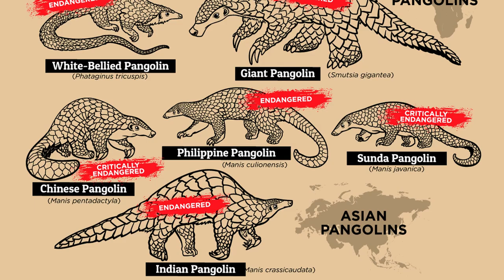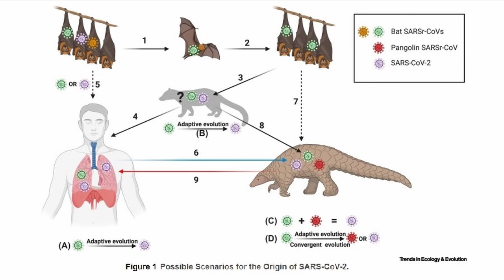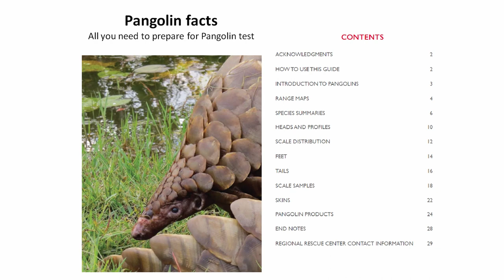What Do You Know about the Pangolin?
A song for the world's most illegally traded animal. The song contains lots of facts about pangolins, and is a plea to conserve them.
You can support the artist by buying this track, or the entire album on Bandcamp

In fact, do you know anything at all?
There are many myths that need some disentangling
Are they reptile, mammal, fish or fowl, and are they big or small?

Well, for a start, they are mammals, of the Order Pholidota
The only mammals in the world that are covered in scales
When they’re threatened they release an awful fowl smelling odour
And their scales are made of keratin, just like our fingernails

And they can curl up in a ball just like an armadillo
With those scales sticking out their self-protection is enhanced
They grow up to one metre, weigh as much as 30 kilo
With their long sticky tongue they eat termites and ants

I guess you’ve learnt a little bit just now
There are still many myths that need some disentanglin’
Are they safe, or endangered, and if so, why and how?

There are 8 separate species, from Africa and Asia
And they’ve been here on this earth almost 100 million years
But the bad news that I have is that they’re critically endangered
The illegal wildlife trade could make them disappear

’Cos they are hunted for their meat, and they’re hunted for their scales
To treat asthma, cure cancer, help new mothers with their milk
There’s no evidence it works, but that won’t stop illegal sales
And they say 100,000 pangolin a year are killed

I hope you’ve learnt a little more each verse
I’ve got more to tell, so I won’t leave you danglin’
What can we do to save them, and stop things getting worse?

There’s lots of speculation that pangolins were the vector
That carried Covid-19 to humans from bats
But even if that’s true it’s not their fault, they need protection
We shouldn’t trade them in the markets, we should preserve their habitats

Some say that this pandemic is the Pangolin’s Revenge
But they’re really cute and harmless, if we don’t get in their way
Each year on the third Saturday of February
Let’s celebrate together, ’cos that’s World Pangolin Day!

So if you’ve listened to my song about the pangolin
You’ll know all you need to know, if I'm not wrong
We took the myths and did some disentanglin’
And did I mention? There’s a test at the end of this song!